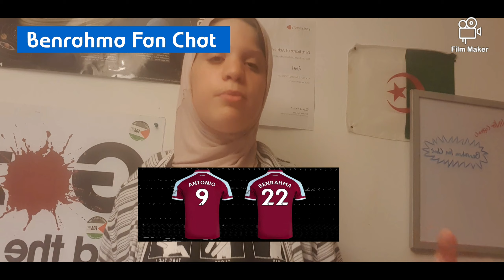It's Buzzin' Over Here in the Hammers!| Summer Round up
It's b- buzzin' over here in West Ham! Lots of information in this video!